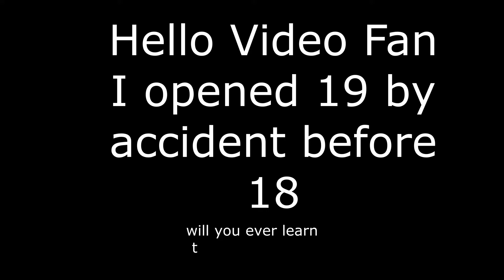Day 18 : Lego Star Wars Advent Calendar 2020 - Hoth is Cold.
Sometimes when you open something it's not good okay?

It helps me and Youtube know that you want to see more videos like this and in turn will help me grow!

Shoot some feedback below I am welcome to future video recommendations!

Tom Talks! And Tom’s Thrifty Life YouTube Channels are under the same umbrella.

It's a quick and simple way to donate a small coffee sized amount to show your appreciation.